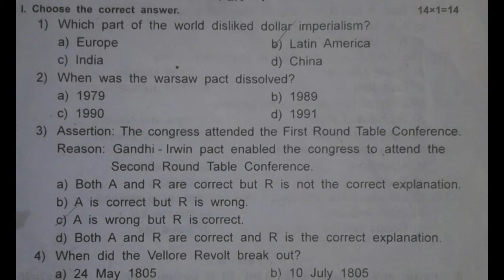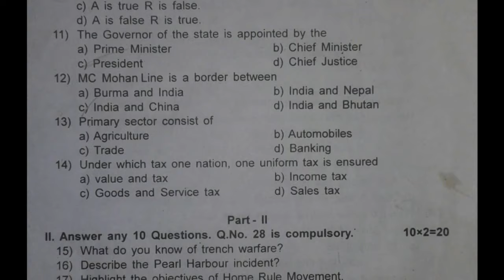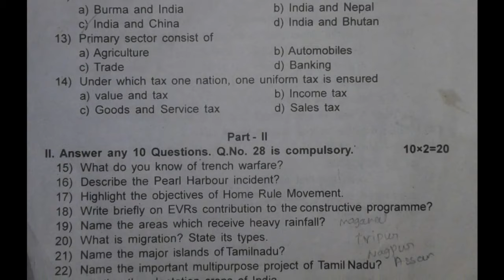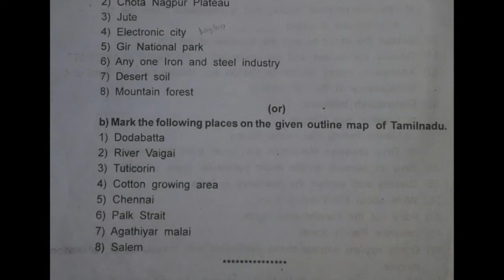10th std social third revision exam question paper 2020 ||onlinekalvi || by sp